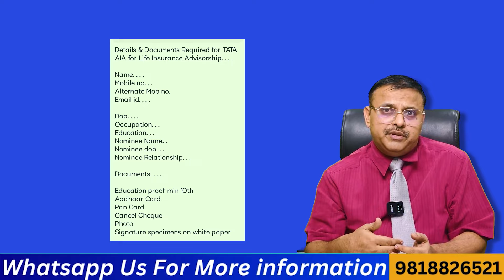Become Tata AIA Agent in Life Insurance - Get 45% Commission | Yogendra Verma Part full time career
Discover how to become an Insurance Agent with TATA AIA and potentially earn up to 45% commission by watching our YouTube video. Learn the step-by-step process to apply, understand the perks and benefits, and explore the opportunities offered by TATA AIA in the insurance industry. Don't miss this chance to kickstart a lucrative career as an Insurance Agent! 🌐💼💰